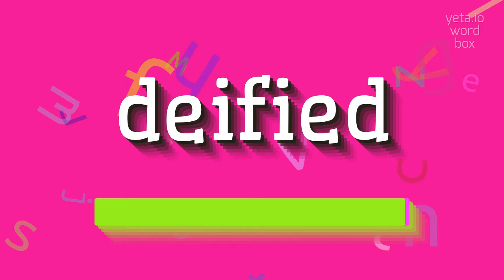DEIFIED - HOW TO PRONOUNCE DEIFIED?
DEIFIED - Unlocking the correct sound of Deified in 2023

How do you pronounce 'deified'?
Can you provide me with the phonetic pronunciation of 'deified'?
What is the correct way to say 'deified'?
Is there a specific accent or intonation when saying 'deified'?
Where should the stress be placed when pronouncing 'deified'?
DEIFIED Meaning And Definition:
Deified is an adjective that describes something or someone that is treated or worshipped as a god.
It can also refer to something that has been sanctified or made divine.
DEIFIED Pronunciation:
To pronounce 'deified', break it down into three syllables: dee-uh-fied.
Stress the second syllable and say it like 'DEE-uh-fied'.
Use DEIFIED In Your Speech:
1. The ancient Egyptians deified many of their pharaohs
2. In Greek mythology, Hercules was deified after his death
3. The belief in the deified emperor was central to ancient Roman religion
Please answer in comments for the most popular DEIFIED questions:
1. What does it mean for someone to be deified?
2. Who are some deified historical figures?
3. How does deification differ across different cultures?
4. What are some common practices associated with deification?
5. How is deification portrayed in mythology?